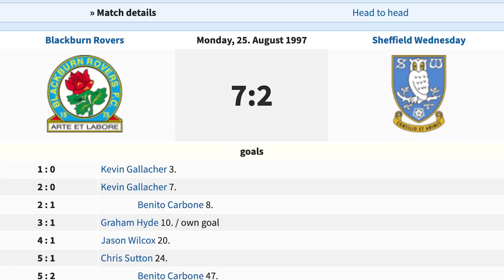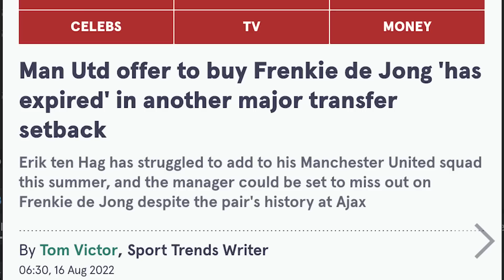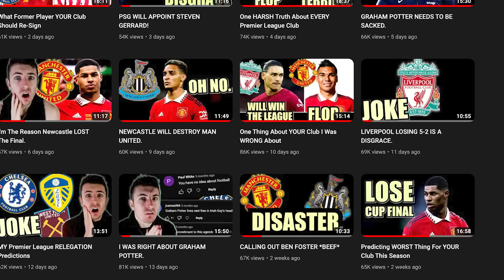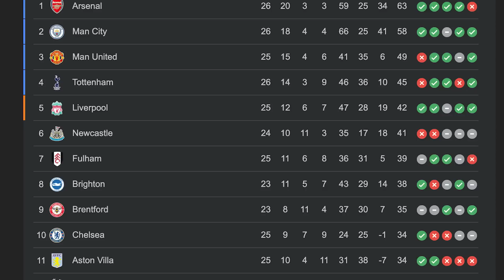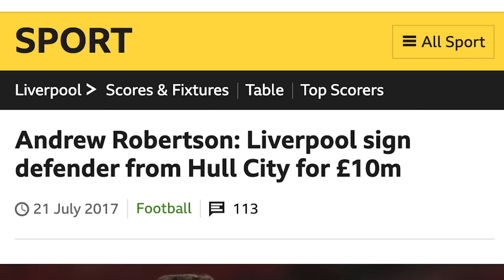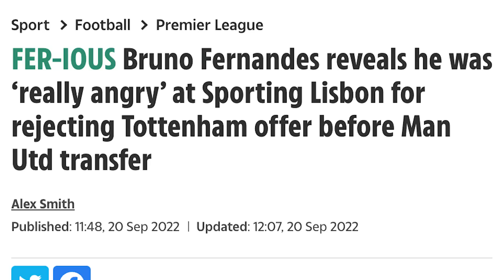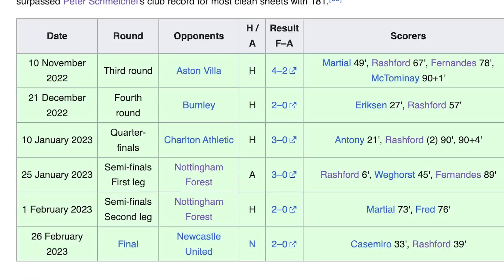MAN UNITED LOSING 7-0 IS A PATHETIC DISGRACE *RANT*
The Irish Guy takes a look at the incredible Premier League clash where Liverpool beat Manchester United by seven goals to nil, featuring masterclasses from the likes of Gakpo and Salah, but the opposite for the likes of Bruno Fernandes and Luke Shaw.